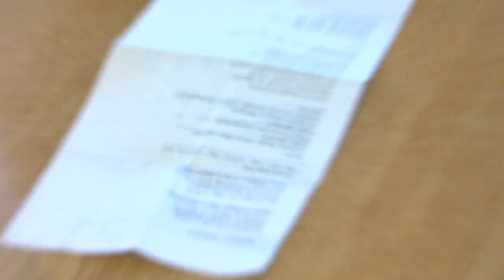11.A osztály kisfilmje - Babits 5X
Babits 5X -- egy rendhagyó diákkoncert televíziós zenés show- műsor, felvétel

5x.babits.pte.hu

A videót a Prodart Movie készítette.